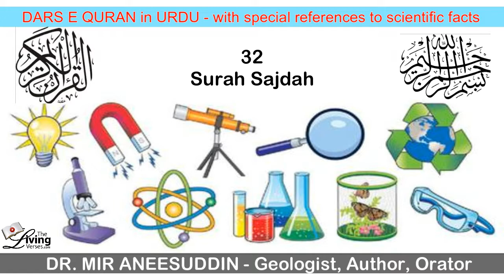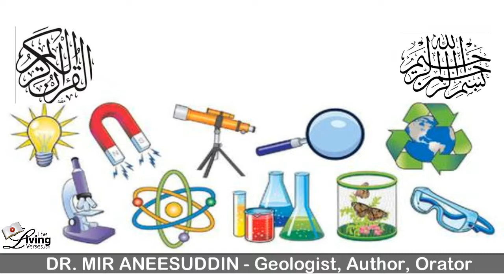32 Surah Sajdah - Dr Mir Aneesuddin - Dars e Quran